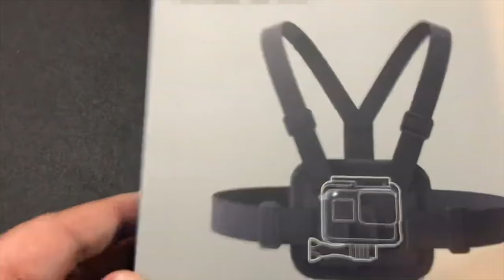[⁴ᴷ⁶⁰] GOPRO HERO 7 BLACK UPDATED CHESTY UNBOXING WITH SAMPLE VIDEO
▸ Gear I use:
   GoPro Performance Chest Mount (GoPro Official Mount)
   GoPro Dual Battery Charger + Battery for HERO7/HERO6
   Black/HERO5 Black
   Tripod
   Mic
   Editing hardware/software